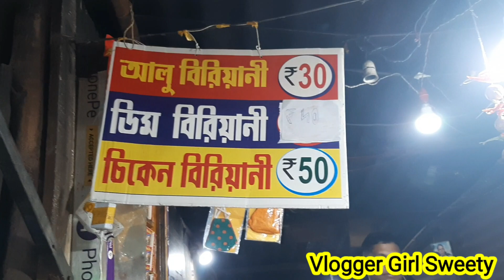হাবড়াতে এই প্রথম 50 টাকায় চিকেন বিরিয়ানি || Chicken biryani at Habra for 50/= || By Sweety Ghosh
Hlw Guys I'm Sweety Ghosh
Your's "Vlogger Girl Sweety"

হাবড়াতে এই প্রথম 50 টাকায় চিকেন বিরিয়ানি || Chicken biryani at Habra for 50/=

" শ্রী গুরু টী স্টল এন্ড বিরিয়ানী সেন্টার "

হাবড়া স্টেশনের 1নং প্লাটফর্ম এর বাম দিকে এই 50 টাকার চিকেন বিরিয়ানি পাওয়া যায়, এখানেই 40 টাকায় রয়েছে ডিম বিরিয়ানি,30 টাকায় আলু বিরিয়ানি। আর 5 টাকায় রয়েছে মাটির ভাড়ে চা।

বিজুর বিরিয়ানি অর্ডার  করতে ফোন করুন 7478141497